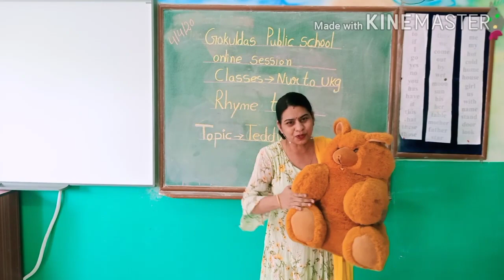Lecture 06 (Monday) : Teddy Bear Rhyme for Nursery, LKG, UKG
Lecture 06 (Monday) : Teddy Bear Rhyme for Nursery, LKG, UKG by Balvinder Bhatia